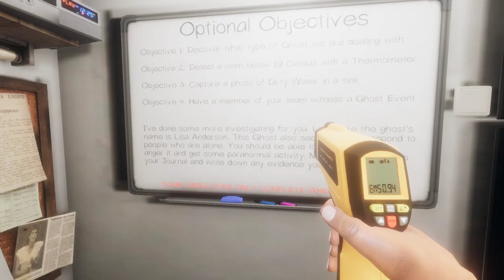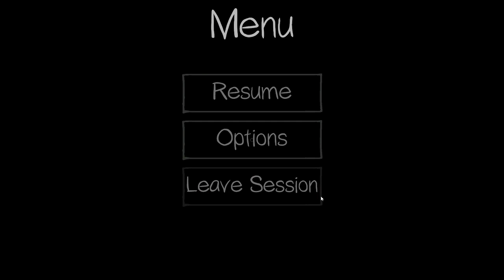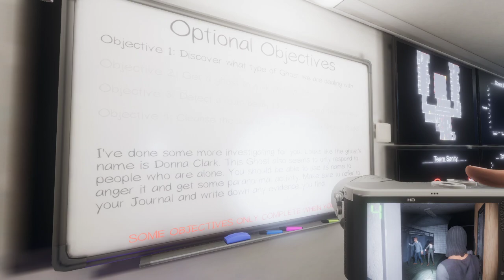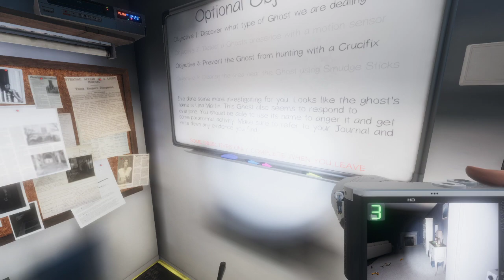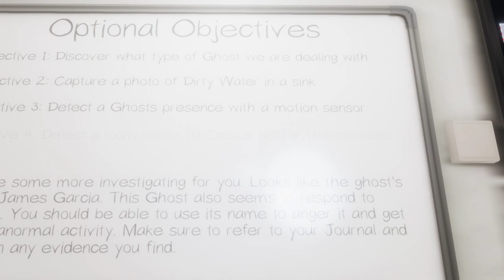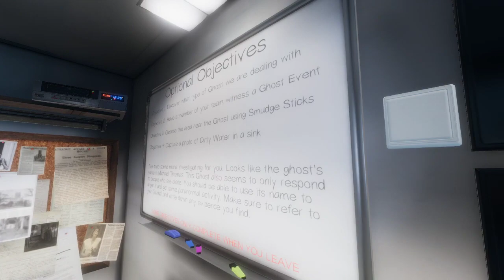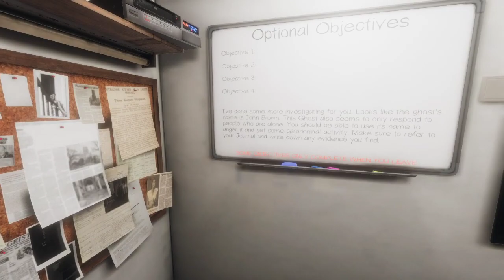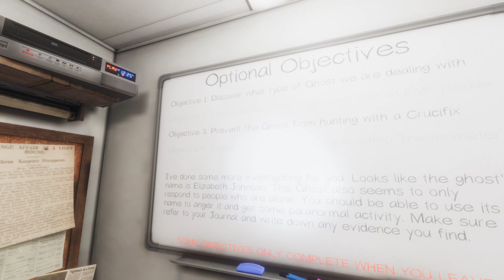Christmas Eve Ghost Hunting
Join us for some late night Christmas Eve Ghost Hunting -- Watch live